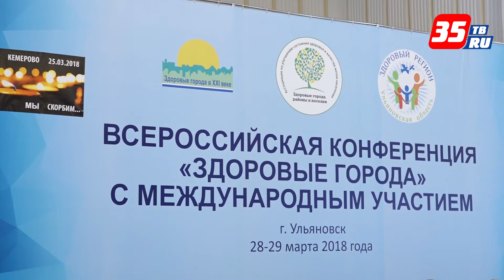Создание здоровой и безопасной городской среды – наиболее важные задачи каждого региона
Сегодня Губернатор Вологодской области Олег Кувшинников, являющийся председателем российской Ассоциации «Здоровые города, районы и поселки», открыл панельную сессию Всероссийской конференции «Здоровые города».